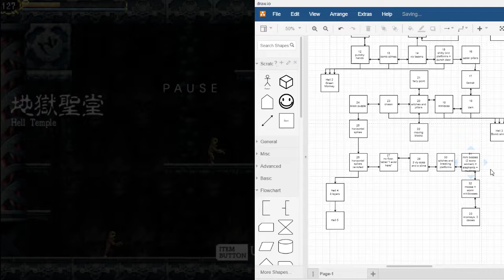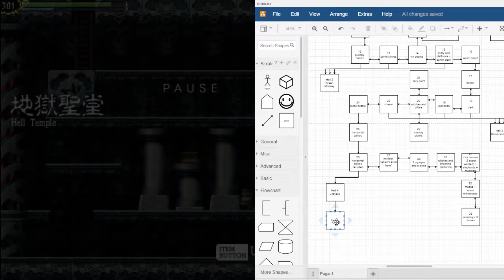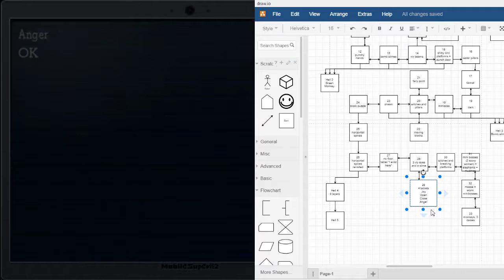La-Mulana, Hell Temple; Blind/Unspoiled; Part 5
In which I manage to get past the insane platforming section (room 30), then get stuck on the next puzzle (room 33).

Audio commentary starts after success (at 1:18:20).  Audio when map was on screen was lost :(

The footage is from three separate play sessions not on stream.